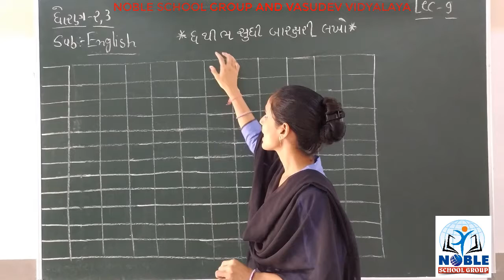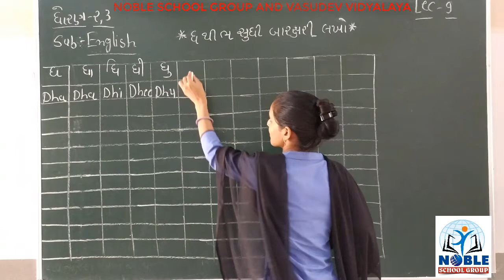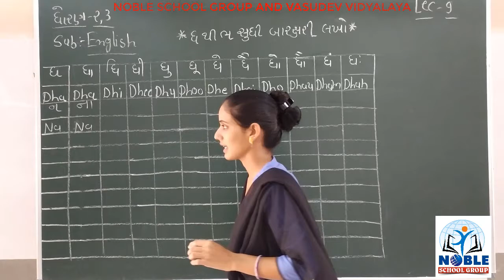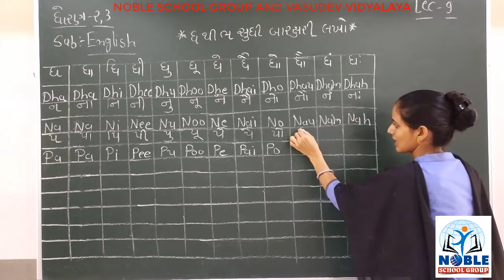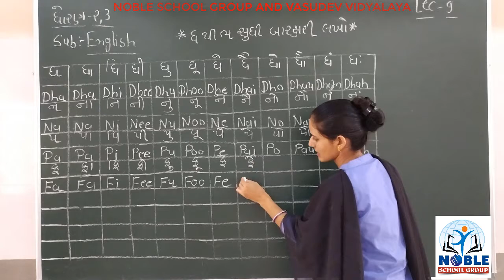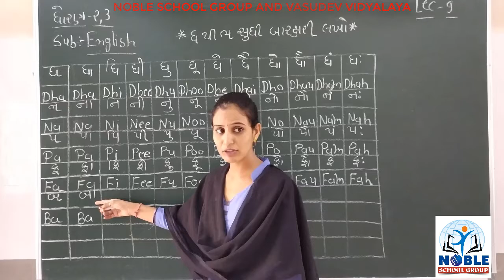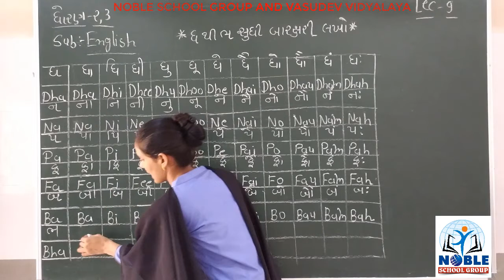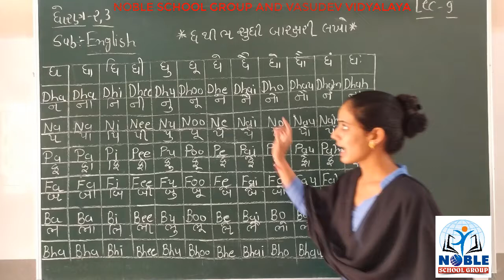STD-2,3 (ENGLISH) (LECTURE-9)